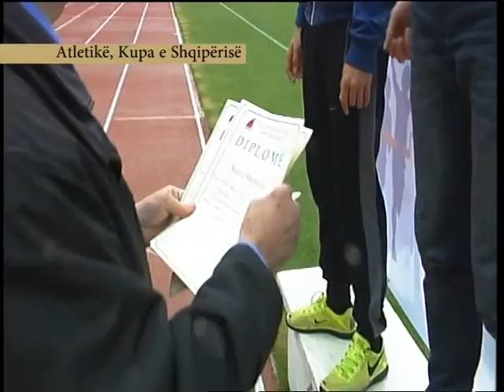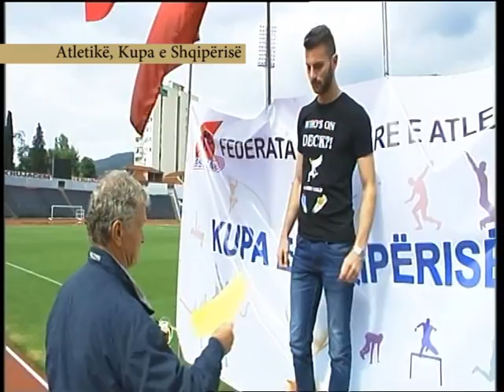Atletike kupa e shqiperise - Speciale Tele Sport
Atletike kupa e shqiperise 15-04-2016